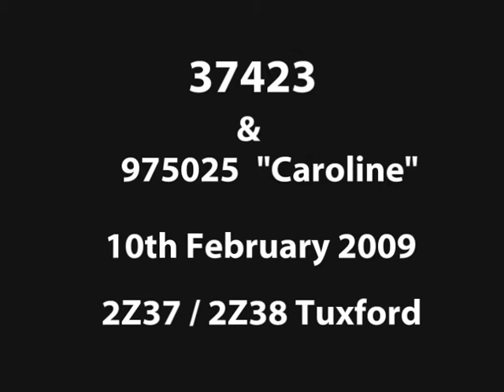37423 Tuxford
37423 & "Caroline" 975025 on a run up the High Marnham line, first train in six years!
2z37 / 2z38